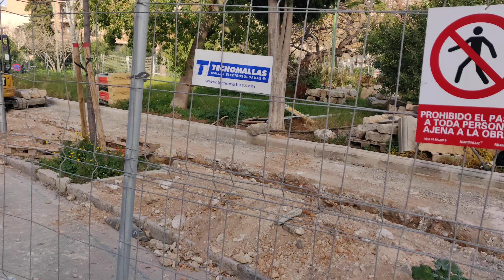Obras de rehabilitación del Baluard del Príncep Palma de Mallorca 2021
Hola !!!

Noticias | Palma
La nueva cara de los arcos del puente de Es Baluard del Príncep PORTA DES CAMP Palma de Mallorca